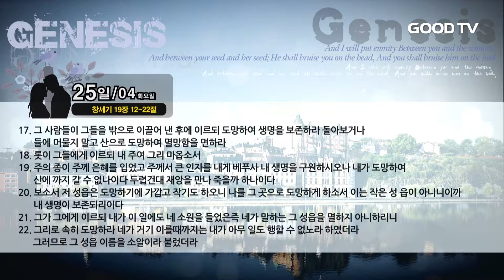TV 데일리QT 나무향기 138회